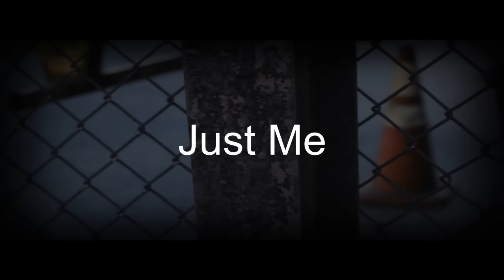Short Film " JUST ME" Canon T2i HD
A Family is trying to come to terms with the lost of a loved one
Written and Directed my Morrisman
Canon T2i
Stock Lens 18 - 55mm
Yongnuo 50.mm
Special Thanks to youtuber Matt (95TurboSol) with assistance with Color correction